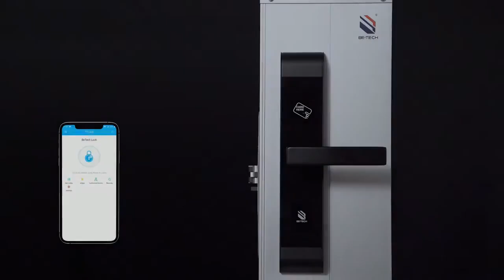🗝ELECTRONIC HOTEL LOCKS-ANSI/BHMA Test, UL Fire Test, CE Certification, ROHS Report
For over 29 years, Be-Tech has established itself in China as a world-class, high quality producer of security products – with an emphasis on reliable electronic locks. The majority of electronic door locks have passed BHMA 156.25 electronic lock certification, UL fire rated test, and European CE EN14846, EN1634 electronic lock certification.